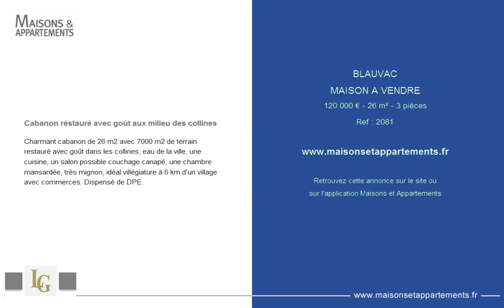BLAUVAC - MAISON A VENDRE - 120 000 € - 26 m² - 3 pièces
Référence : 2081

Cabanon réstauré avec goût aux milieu des collines
Charmant cabanon de 26 m2 avec 7000 m2 de terrain restauré avec goût dans les collines, eau de la ville, une cuisine, un salon possible couchage canapé, une chambre mansardée, très mignon, idéal villégiature à 6 km d'un village avec commerces. Dispensé de DPE.

Cette annonce vous est proposée par l'agence LG IMMOBILIER